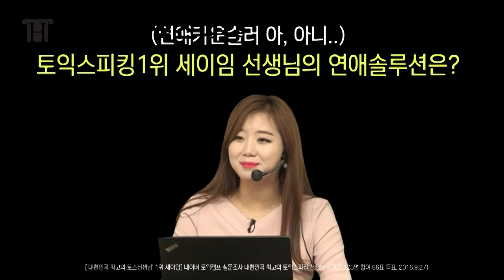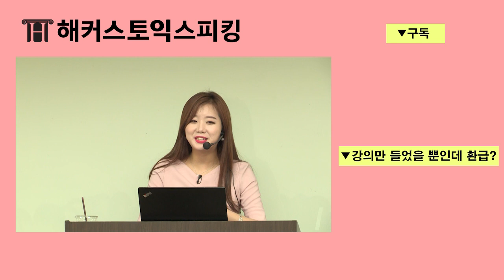토익스피킹 목표레벨 달성 후 유형별 영어공부법 대공개! 영어 공부 이렇게 해라★ㅣ영어공부법추천,해커스세이임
현장에서만 들려주는 영어 꿀팁정보 대공개★
세이임 선생님이 추천하는 토스 졸업 후 영어공부법!
(01:21 세이임 쌤이 알려주는 핵공감 권태기 극복법?)

02:36 영어 만렙 세이임 쌤이랑 대화하기
00:12 해커스 그래머게이트웨이 보러가기
02:18 해커스 국내형어학연수 보러가기